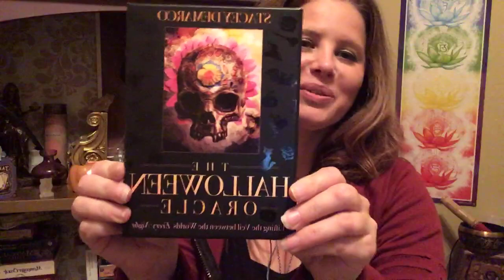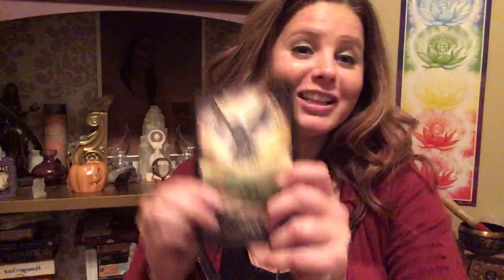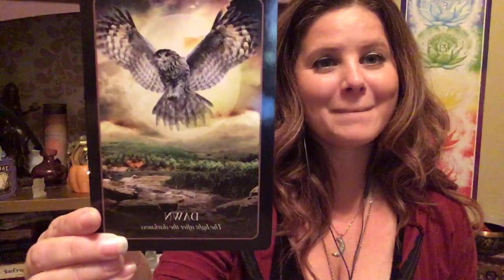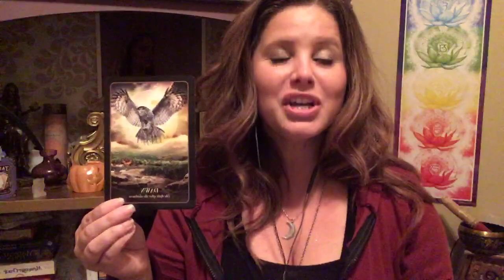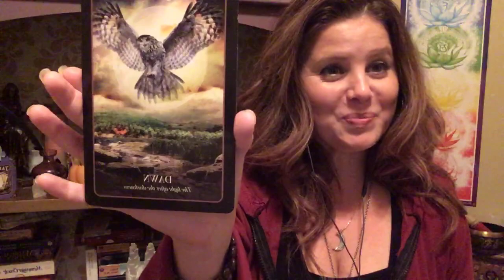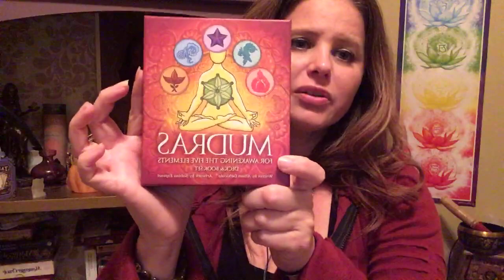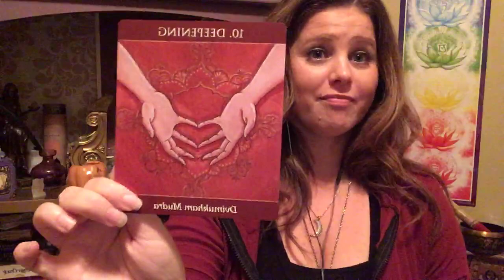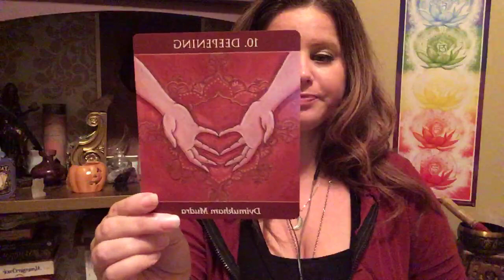Moonday Oracle Message for the week of 10/7/19